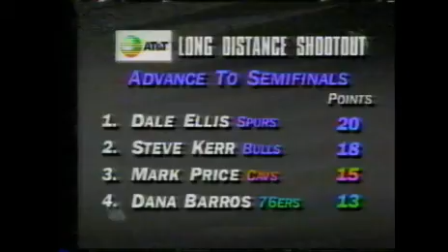Torneo de tiros de 3 NBA 1994 TV, previo al Juego de Estrellas.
Torneo de tiros de 3 NBA 1994  grabado de TV abierta, previo al Juego de EStrellas.